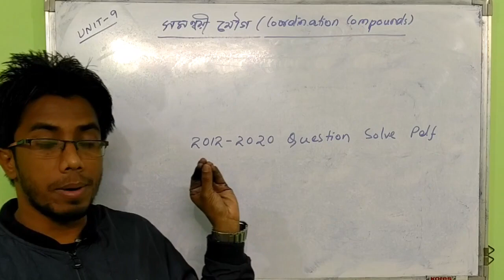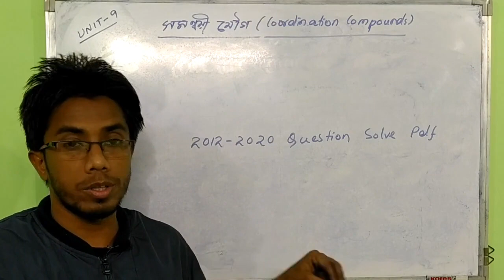COORDINATION COMPOUNDS | 2012-2020 QUESTION SOLVE | NCERT/AHSEC | CLASS 12 CHEMISTRY | PCB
In this video I discuss the 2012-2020 question solve of coordination compounds in assamese medium.
Coordination compounds class 12 chemistry.